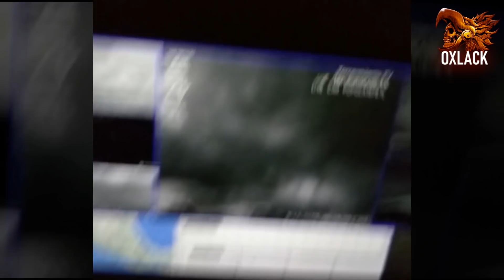¿ CUÁL DE ESTOS DOS VIDEOS ES MÁS ATERRADOR ?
Dos videos de Lamentos Paranormales reales que me han enviado, ustedes decidirán cual es verdaderamente sobrenatural y cual no.